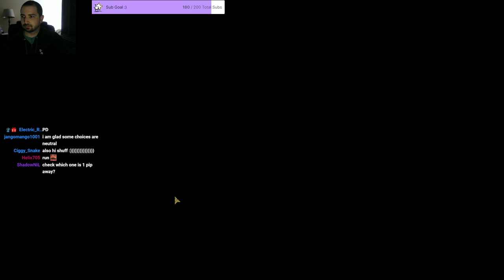Literally 2 Shamblers - Darkest Dungeon 2 Part 69 [Infernal] [Early Access]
A fitting occurrence for episode 69 (nice). The longest sprawl of my entire life despite having some high damage potential on the team. Tempest feels much better than poet to me after playing both a couple times. Specifically because the damage race in this game is so important.